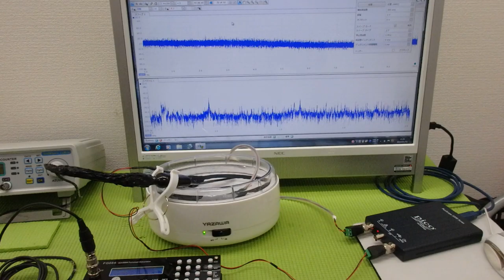非線形振動現象をコントロールする超音波技術 ultrasonic-labo